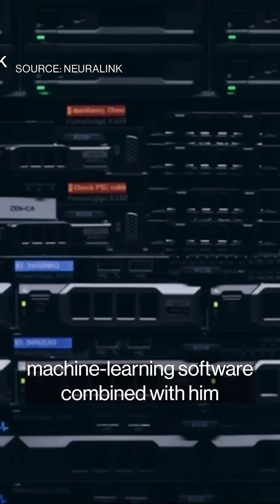Neuralink’s First Patient: 'It Blows My Mind So Much'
Neuralink's first patient told @BW how Elon Musk's brain implant has changed his life.

In this episode of the Elon, Inc. podcast, @ashleevance discusses what the future may be like for Musk's startup and its patient